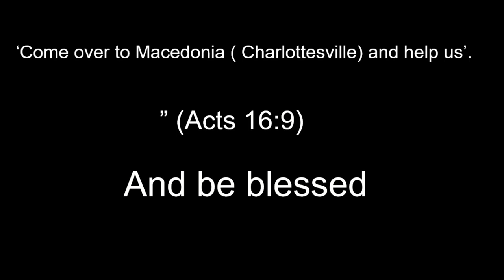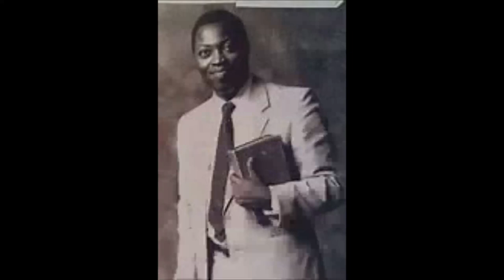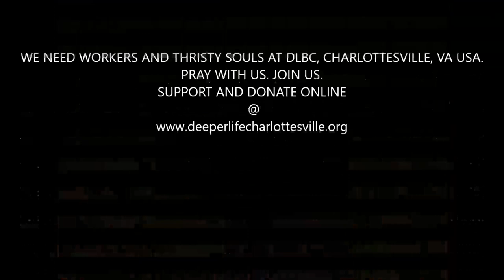TRULY LIBERATED WOMEN - PAS W F KUMUYI